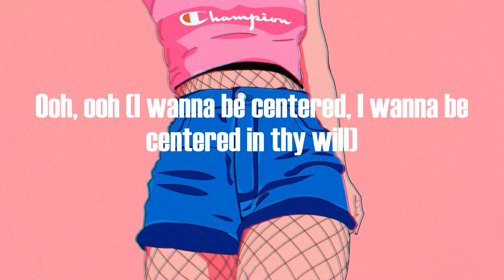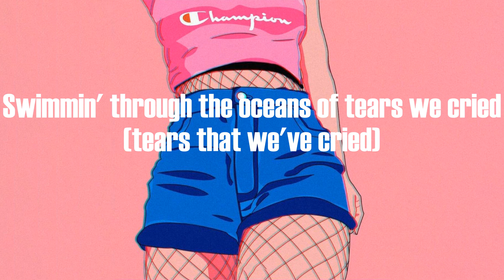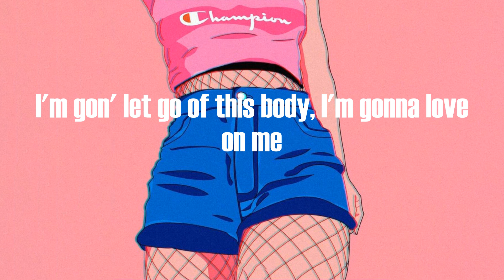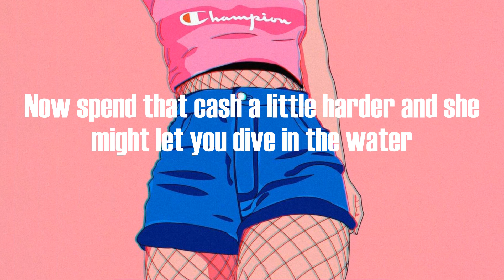Beyoncé - CHURCH GIRL (Lyrics)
(Lord, place me)
(Lord, place me)
Ooh, ooh (I wanna be centered)
Ooh, ooh (I wanna be centered, I wanna be centered in thy will)
I've been up, I been down
Feel like I move mountains
Got friends that cried fountains, oh
I'm warning everybody, soon as I get in this party
I'm gon' let go of this body, I'm gonna love on me
Nobody can judge me but me, I was born free
I'll drop it like a thotty, drop it like a thotty
I said, now pop it like a thotty, pop it like a thotty (you bad)
Mi seh, now drop it like a thotty, drop it like a thotty (you bad)
Church girls actin' loose, bad girls actin' snotty (you bad)
Let it go, girl (let it go), let it out, girl (let it out)
Twerk that ass like you came up out the South, girl (ooh, ooh)
I said, now drop it like a thotty, drop it like a thotty (you bad)
Bad girl actin' naughty, church girl, don't hurt nobody
You can be my daddy if you want to
You, you can be my daddy if you want to
You can get it tatted if you want to
You, you can get it tatted if you want to (she ain't tryna hurt nobody)
Put your lighters in the sky, get this motherfucker litty
She gon' shake that ass and them pretty tig ol' bitties (huh)
So get your racks up (word), get your math up (uh)
I'ma back it up (uh), back it, back it up (back it, back it up)
I'ma buss it, buss it, buss it, buss it up, back it up
I see them grey sweats (grey sweats), I see a blank check
I'm finally on the other side, I finally found the urge to smile
Swimmin' through the oceans of tears we cried (tears that we've cried)
You know you got church in the morning (the morning)
But you're doin' God's work, you're goin' in
She ain't tryna hurt nobody
She is tryna do the best she can
Happy on her own, with her friends, without a man
Nobody can judge me but me, I was born free (born free)
I said, now pop it like a thotty, pop it like a thotty (free, you bad)
Mi seh, now drop it like a thotty, drop it like a thotty (free, you bad)
Bad girls actin' raunchy, church girl, don't hurt nobody (don't hurt nobody)
You can be my daddy if you want to (you bad)
You, you can get it tatted if you want to (you bad)
Put your lighters in the sky, get this motherfucker litty (you bad)
She gon' shake that ass and them pretty tig ol' bitties
So get your racks up (ooh), get your math up (ooh)
I'ma back it up (back it up), back it, back it up (back it, back it up)
I'ma buss it, buss it, buss it, buss it up, back it up (back it up)
I see them grey sweats (ooh), I see a blank check (ooh)
Must be the cash 'cause it ain't your face
It must be the cash 'cause it ain't your face
Now, do it, baby, stick it, baby, do it, baby, stick it, baby
Do it, baby, spin it, now spin it, baby, do it
Now spend that cash a little harder and she might let you dive in the water
Drop it like a thotty, drop it like a thotty
Now, now, now, drop it like a thotty, drop it like a thotty
Oh, oh, oh, drop it like a thotty, drop it like a thotty
Good girls actin' bad, church girls, don't hurt nobody
I ain't tryna hurt nobody
Trying to bring the life up in your body